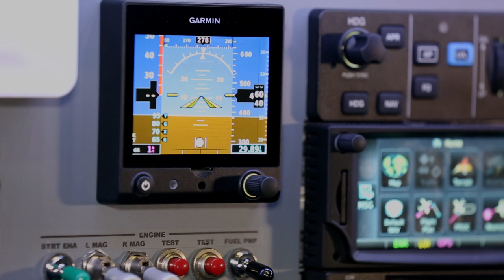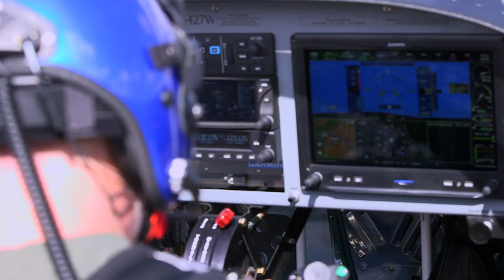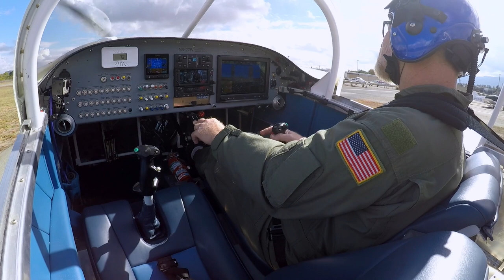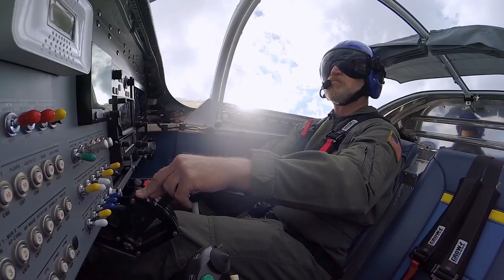First Flight of Homebuilt RV-7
The first flight of my homebuilt RV-7.  It is a kit airplane that is manufactured by Vans Aircraft.  It took me a bit over 2 years to build it.